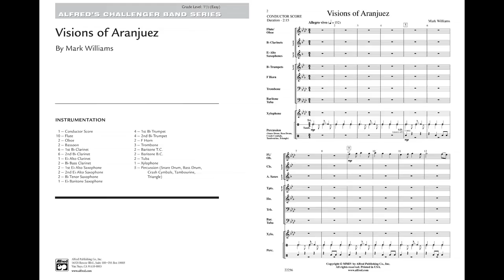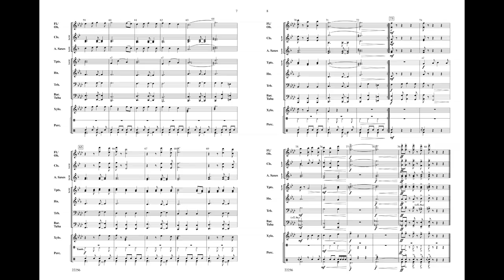Visions of Aranjuez, by Mark Williams – Score & Sound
For more information or to purchase, go

Visions of Aranjuez
By Mark Williams
Item: 00-22256
Series: Challenger Band Series
Category: Concert Band
Format: Conductor Score & Parts
Level: 1.5 (Easy)
Legends of the Spanish countryside come to life in this driving original by Mark Williams. A fiery tempo combined with syncopated rhythms make this a sure-fire crowd pleaser. Beginning quietly with only tambourine and triangle, instruments are added gradually, eventually building to a powerful and satisfying conclusion. A "must-have" addition to your young band library. (2:25)